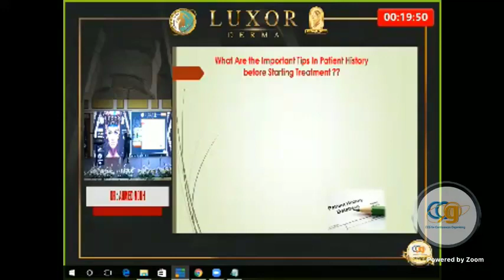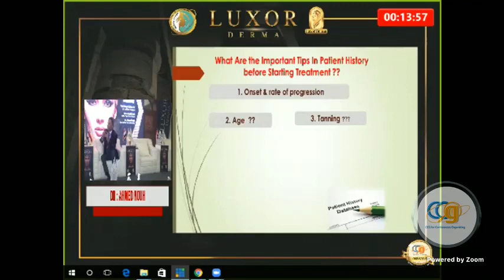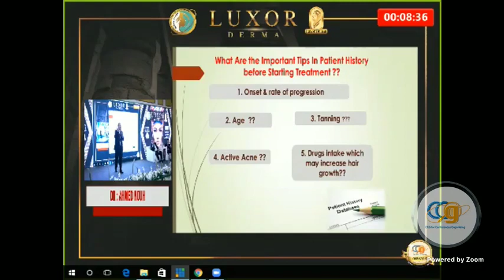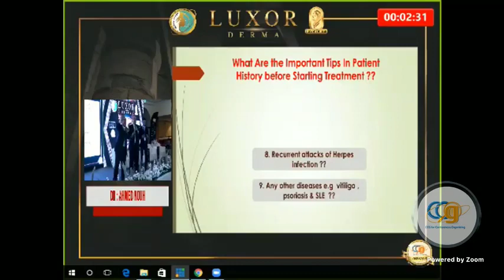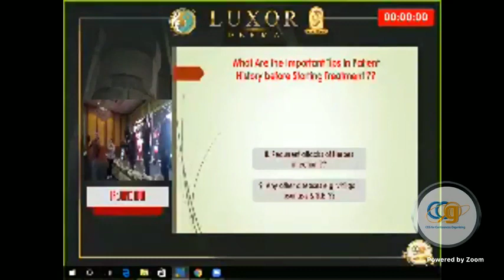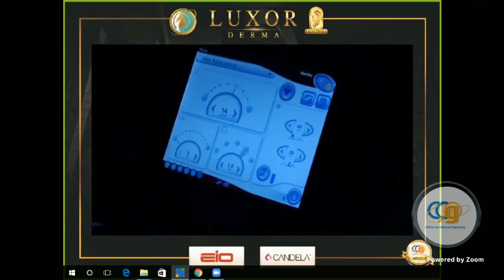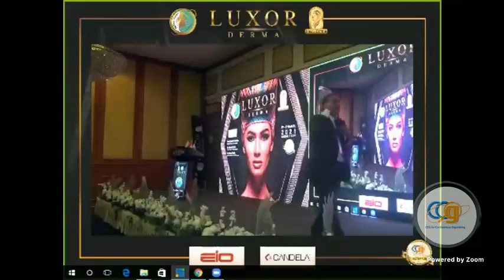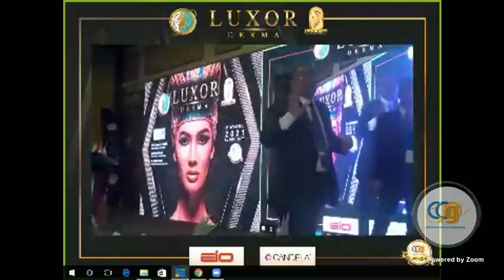Laser Hair Removal by Dr Ahmed Nouh